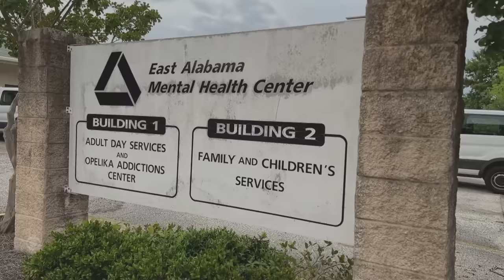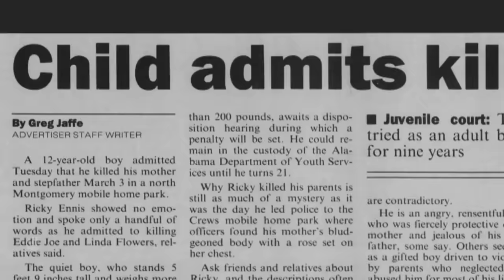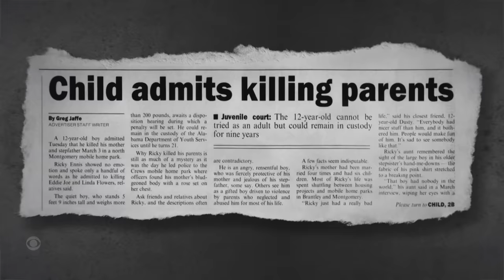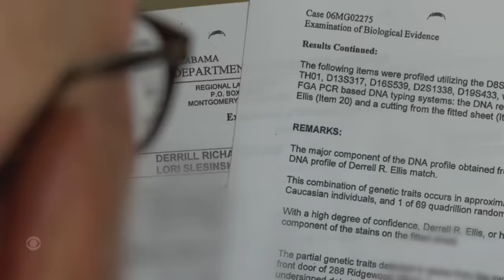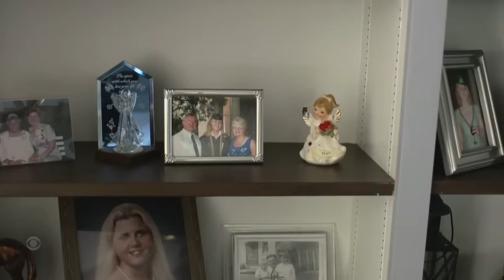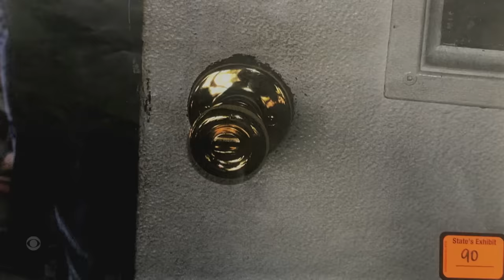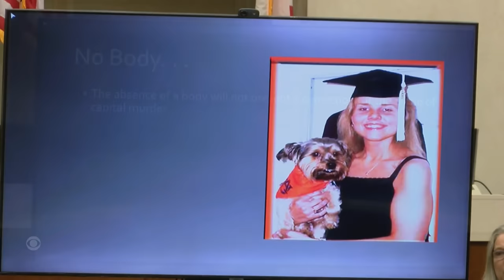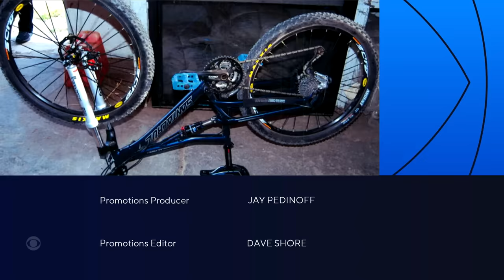A Man with a Past | Full Episode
A young woman vanishes. The prime suspect has a criminal past — he murdered his parents when he was a child. Did he kill again? "48 Hours" correspondent Peter Van Sant reports.